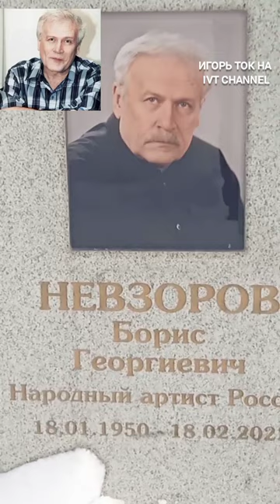БОРИС НЕВЗОРОВ 2года со дня смерти МОГИЛА. ИГОРЬ ТОК